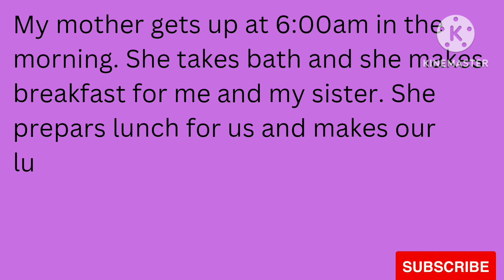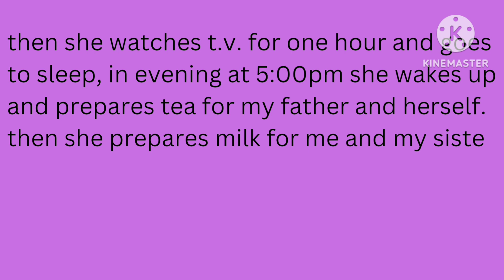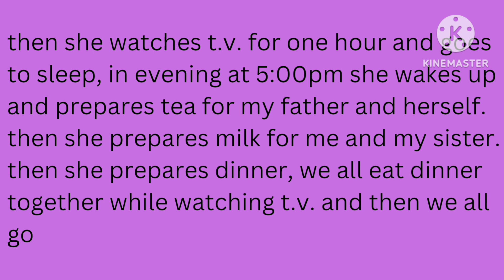Daily routine for my mother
I have told how to tell about my mother's daily routine in this video.

daily routine of my mother.. इंग्रजीत कसे सांगायचे .you can also try to tell your 's mother daily routine.
speak English with me by using the correct structures.